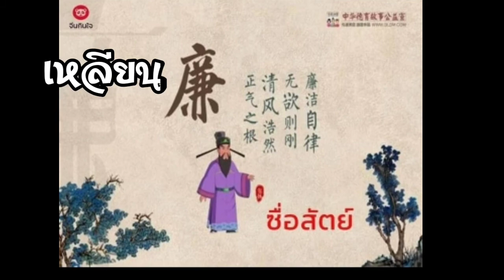ภาษาจีนหนึ่งนาที..ปฎิบัติดีมีความสุข